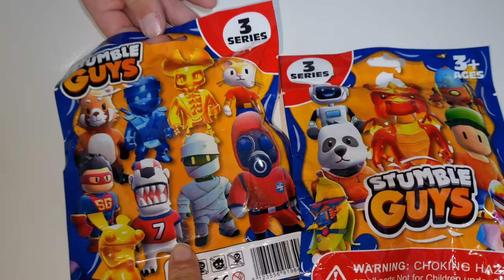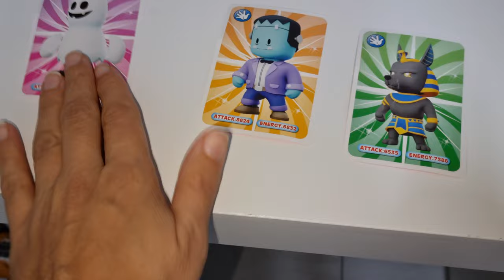PERSONAGGI DI STUMBLE GUYS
ciao amicisauri apriamo insieme le nuove bustine di stumble guys con i personaggi tutti da collezionare